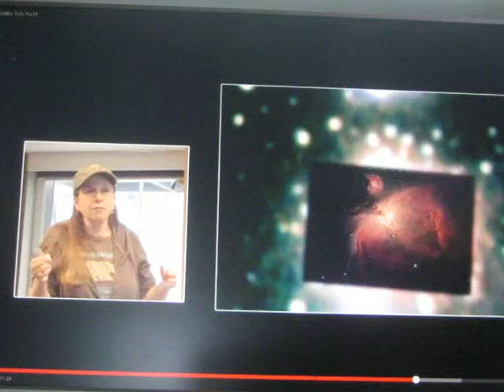Astronomical Motorbike helmet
Astronomical open face helmet